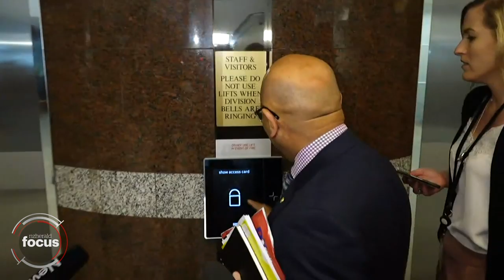Jacinda Ardern's change of tack on trusting Winston Peters | nzherald.co.nz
MP’s remain tight lipped before Serious Fraud Office assessment on whether or not it will investigate NZ First undeclared donations. Full Story

Video / Mark Mitchell